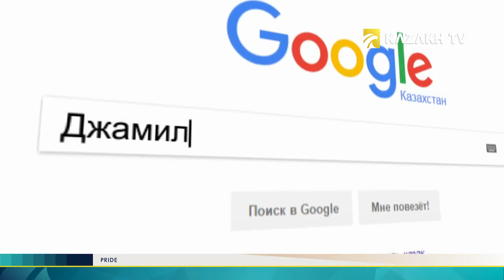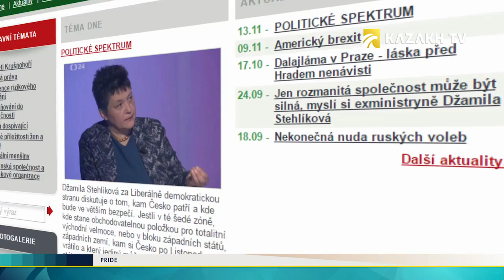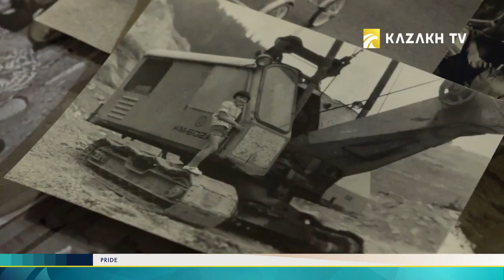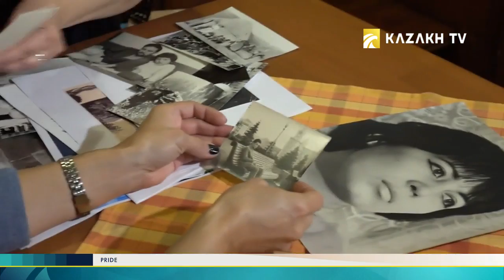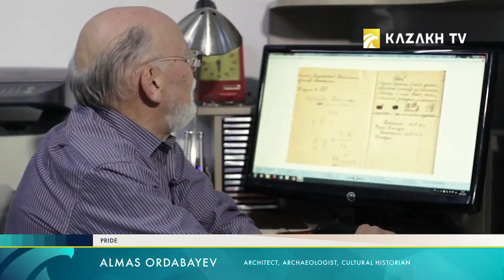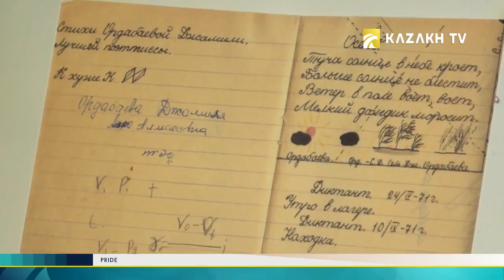Как живет в Праге Джамиля Стехликова? «Наши»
В этом выпуске ведущая отправляется в Прагу. Гостья - Джамиля Стехликова.